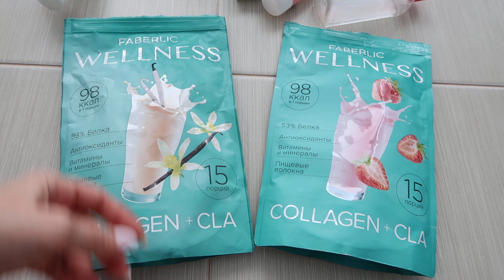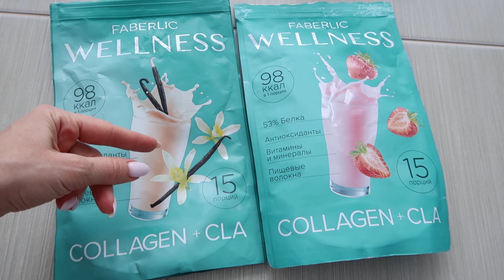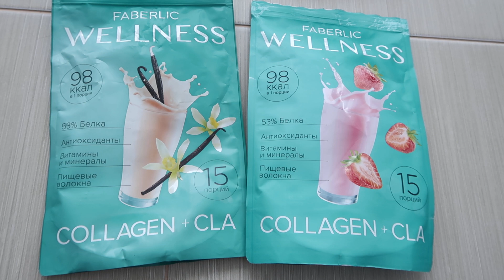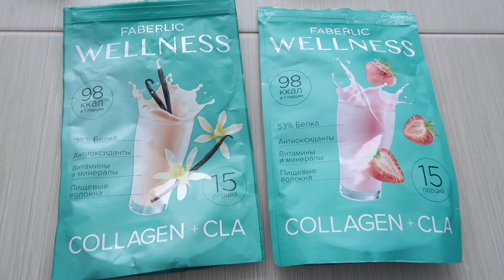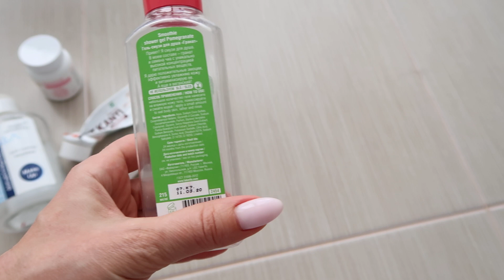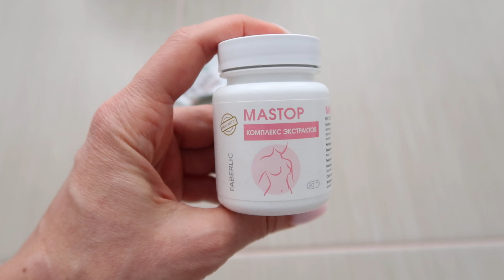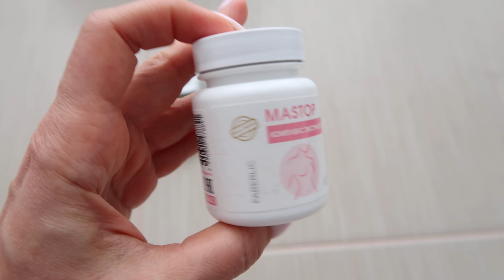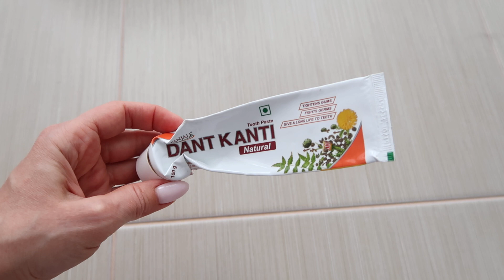Пустые баночки ФЕВРАЛЬ 2021. Фаберлик / Почему так мало просмотров на тему пустышек?